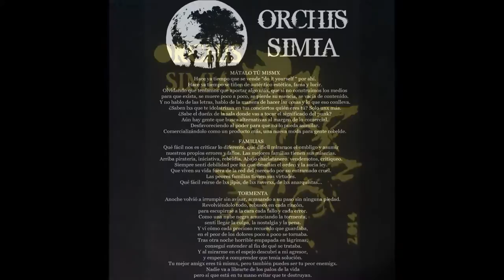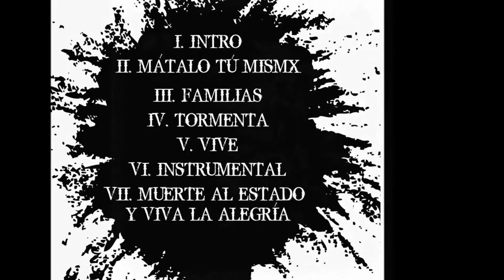ORCHIS SIMIA - 07 MUERTE AL ESTADO Y VIVA LA ALEGRIA (DEMO 2014)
Septima y ultima canción de la demo "2014" del grupo punk de Madrid "Orchis Simia".

LETRA:
Hemos naufragado en el mar de la teoría, una militancia estática y vacía.
Centradxs solamente en colarnos etiquetas, como si alcanzarlas fuese en sí nuestra propia meta, la meta final.
Perdimos el rumbo entre tanta palabrería, cotilleos y rumores peleas y tonterías,
Dejamos de escuchar el corazón y el instinto para convertirnos en una panda de listillxs.
No volveré a caer otra ven en el mismo error, lo primero es la amistad, la felicidad y el amor.
Y eso incluye luchar contra miles de injusticias pero cada unx a su ritmo y manera, y sin biblias.

DEATH TO STATE AND LONG LIVE TO HAPINESS
We have sunk in the sea of theory, a static and empty activism.
Focused solely on sneak labels, as if it were itself achieve the goal itself, the ultimate goal. We lost our way among so many words, gossip and rumors fights and nonsense
We stopped listening to the heart and instinct to become a bunch of bright sparks.
I will not fall back into the same mistake, first is friendship, happiness and love.
And that includes fighting against thousands of injustices but each one at your pace and manner, and without Bibles.